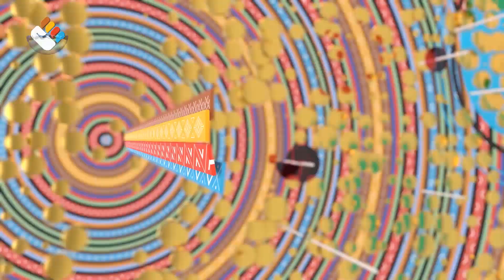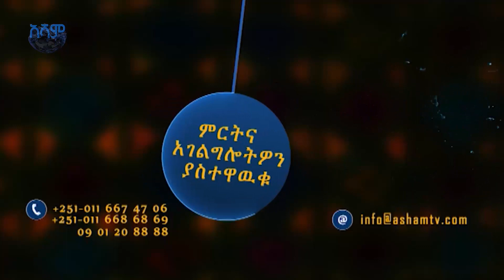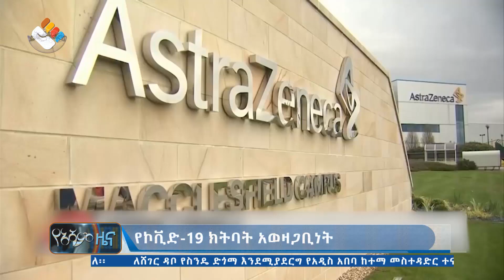አሻም ዜና | ዕለተ ማክሰኞ መጋቢት 7፣ ፣ 2013 ዓ.ም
አዳዲስ መረጃዎችና የአሻም ቲቪ ዝግጅቶች እንዲደርስዎት
የአሻም ቤተሰብን ይቀላቀሉ